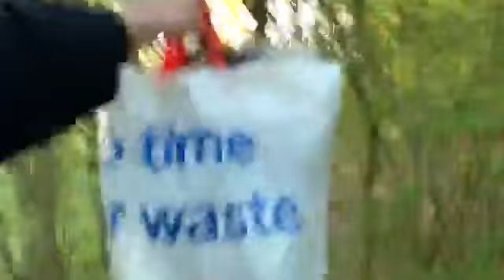Take rubbish away from natural places I can you can Let’s do it